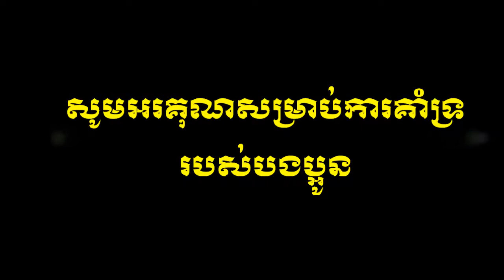តាលុងឆ្នាំថ្មីភ្ជាប់និស្សយ័ស្នេហ៍ - ច្រៀងដោយ ថន ស៊ីថុន original song